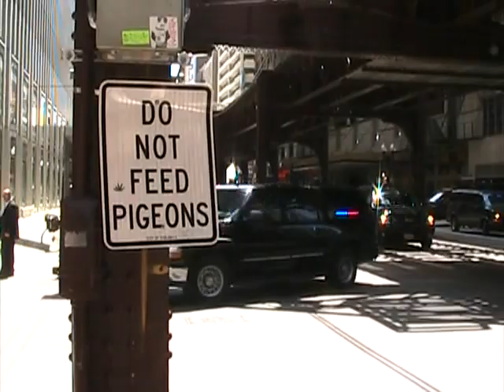President Obama and Vice President Biden Chicago Motorcades 2010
President Obama and Vice President Biden moving around Chicago on two separate visits during 2010.